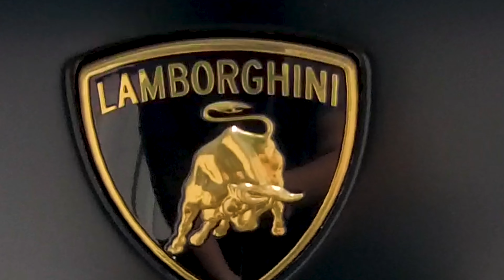Lamborghini Huracan Wrapped in KPMF Matte Dynamic Lime Vinyl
Check out this Laborghini Huracan Vinyl Wrap Transformation using KPMF Matte Dynamic Lime Vinyl Wrap 🔥